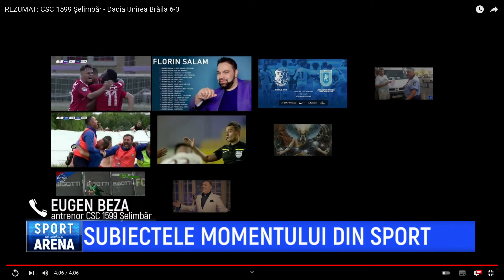Sport Arena de Weekend - Ionel Lutan, Daniel Nazare - 21 Mai 2022 - P3 | MetropolaTV